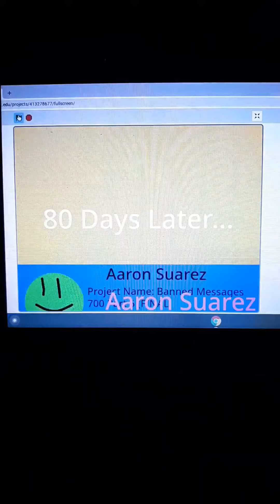My Edited Video